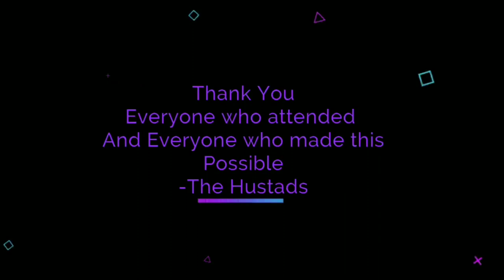Courtney & Nick Hustad's Wedding Video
My first wedding video. Shout out to the happy couple